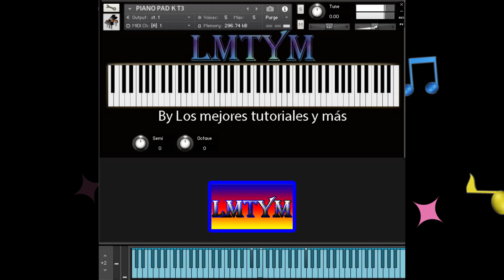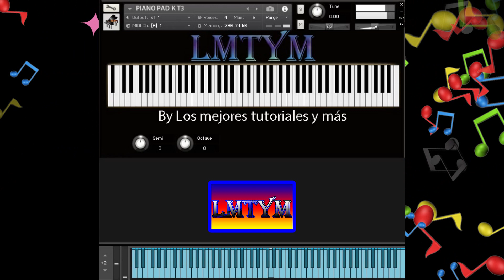PIANO PAD KORG T3 - SAMPLES KONTAKT 5, KONTAKT 6 & Kontakt 7 (INCLUYE NKI+ WAVS)😱😍🎼🎹By LMTYM🔥💯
Los mejores PIANOS PAD de la actualidad SAMPLES KONTAKT.

CONTRASEÑA:
losmejorestutorialesymas